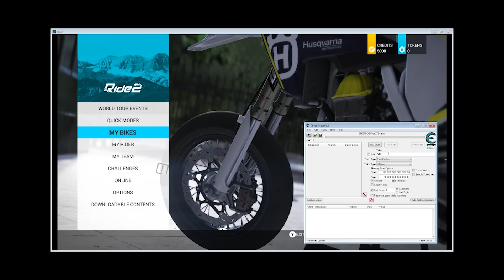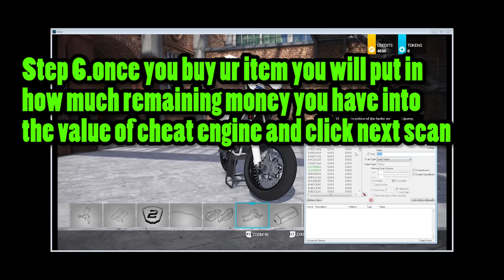Ride 2 Unlimited money Cheat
Here a video on how to Use Cheat Engine to give yourself Unlimited money  in the game called the RIDE this is only for PC version. hope you all enjoy.  To get unlimited tokens it works the same way u do it with the money you just gotta use ur Credits to buy the tokens in the my rider and click on Ride bonus and at the very bottom right of the screen you will see you can convert your credits for tokens.

enjoy❶ CLICK! more info...

❷ rate: ★★★★★ and comment...